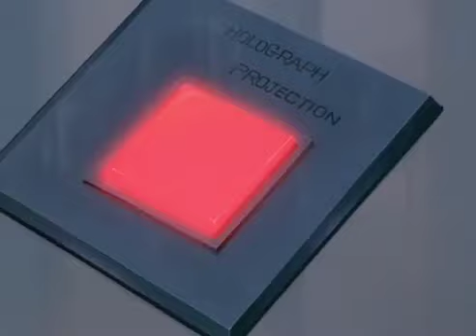Robo Force The Revenge of Nazareth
With the toy release and upcoming cartoon from @nacellecompany I’ve posted up the original cartoon from 1984